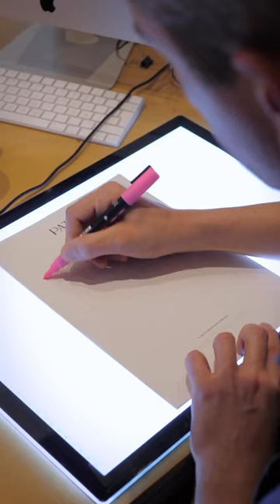📌 The Office : dans le bureau parisien de Guillaume Henry qui a fait renaître la maison Patou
Il aime infiniment Paris, ses touristes, ses jeunes branchés. Ce mélange, c’est ce que représente Patou, à ses yeux. Guillaume Henry a fait renaître cette maison en 2018, mise en sommeil depuis 1987. On le retrouve aujourd’hui dans son bureau parisien, sur l’île de la Cité, où le mobilier fonctionnel côtoie les murs d’un immeuble historique datant de la fin du 19ème siècle. Un lieu au cœur du Paris «carte postale», riche en détails inspirants.